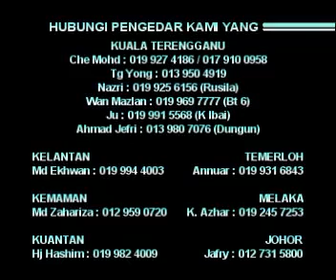TENGKU AIDIL COLLECTION; USTAZ AZHAR HARUS SUNAT HARAM PANGKAH BN!!!